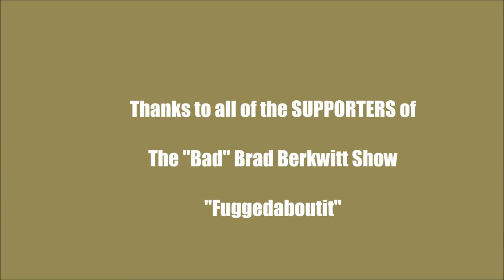Al Bernstein,James Tillis & More Promo for The "Bad" Brad Berkwitt Show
HOF Boxing commentator Al Bernstein, Award winning singer Gregory Abbott, former top ten Heavyweight contender and title challenger, James "Quick" Tillis, former World Champion kick boxer, Dale "Apollo" Cook and Fight Doctor Corey Schoenewe show their support for The "Bad" Brad Berkwitt Show.